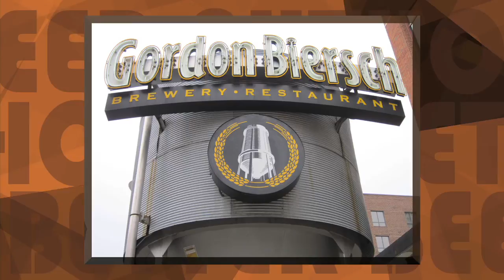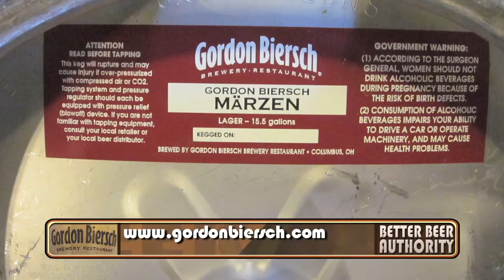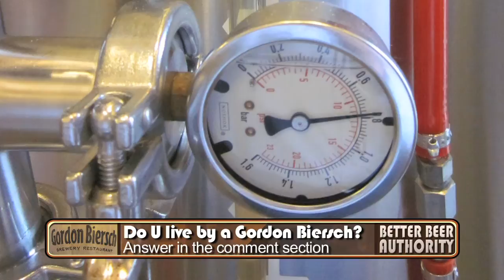Gordon Biersch - Interview Brewer Chris Alltmont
Gordon Biersch can sometimes get overlooked with all the new exciting craft breweries that are popping up.  They brew mostly traditional German-style lagers and a few ales while following the tenets of Reinheitsgebot - the old German purity law.  Brewer Chris Alltmont stopped by the Better Beer Authority set to let us try some fresh Marzen and talk about the virtues of the Gordon Biersch way.  So far, every Gordon Beirsch beer I've had has been very fresh and delicious.  I think it's worth a visit to appreciate why all those old German recipes have lasted so long.